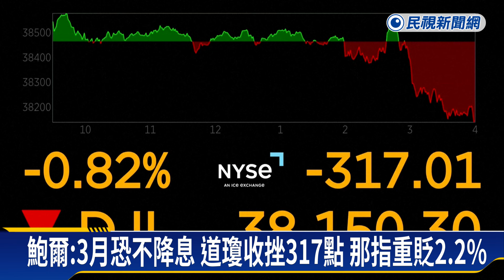美聯準會主席：3月恐不降息 美股四指數收跌－民視新聞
【民視即時新聞】美國聯準會年度首場決策會議結束，宣布利率連4凍，維持在23年高點，聯準會主席鮑爾鬆口3月可能不會降息，美股各大指數應聲下跌，道瓊下挫317點，跌幅0.8%，加上Google母公司等科技巨頭財報不美麗，科技股為主的那史達克重摔2.2%，標普500也收跌。